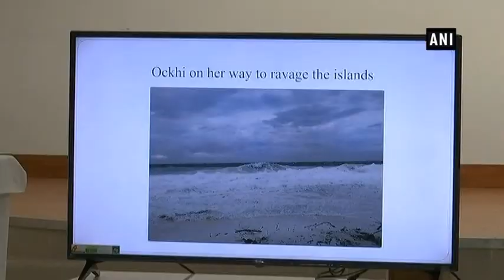PM Modi chairs review meeting on aftermath of Cyclone Ockhi - ANI News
Lakshadweep, Dec 19 (ANI): Prime Minister Narendra Modi on Tuesday chaired a review meeting to take stock of the aftermath of Cyclone Ockhi in Lakshadweep. The Prime Minister will also review the status of relief operations in Kanyakumari and Thiruvananthapuram.